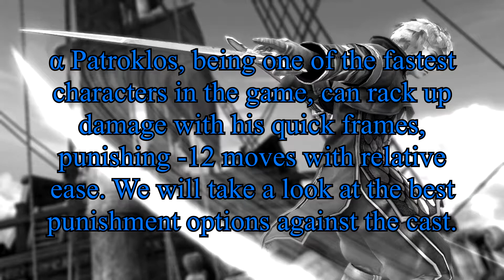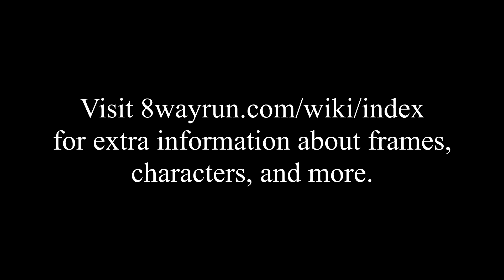SOULCALIBUR V - Punishing w/ α Patroklos: vs. Natsu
Punishment is free damage. Specifically, it's recognizing unsafe moves; moves that have a long period of recovery on block. If you can recognize these moves, you are guaranteed damage against your opponent.
α Patroklos, being one of the fastest characters in the game, can rack up damage with his quick frames, punishing -12 moves with relative ease. We will take a look at the best punishment options against the cast.